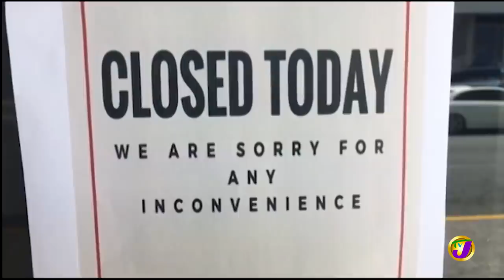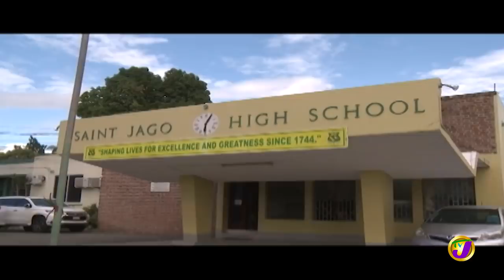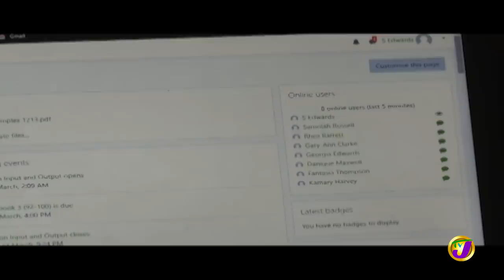Scotia Bank Close New Kingston Branch, Temporarily in Jamaica | TVJ Midday News